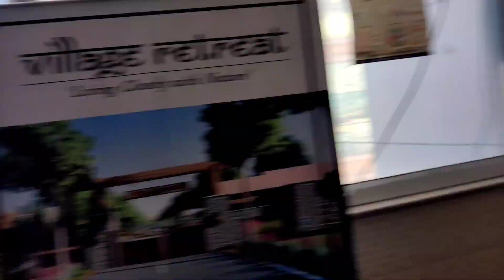Happy Birthday Vlog 🌍❤️🎉🎉🎉🎉🎉🎉🥳🥳🥳🥳🥳🥳🥳🥳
Jai Gangnath Baba Jiiiii8❤️🙏🙏🙏🙏

Birthday Video kaisi lgi btao commnent mak 😀🎉🎉🎉🎉🎉🎉🎉🎉🎉🎉🎉❤️🌍

Thanku for watching my youtube video